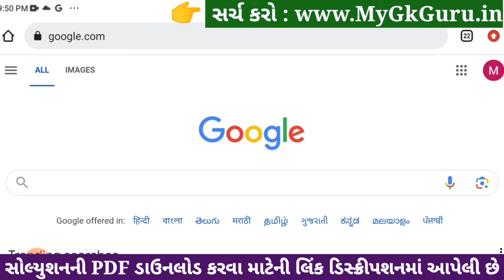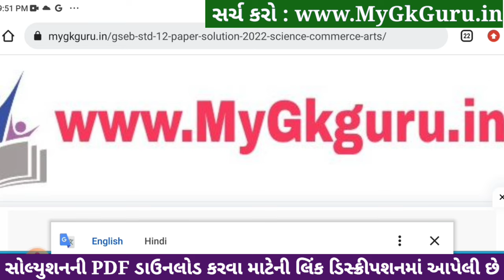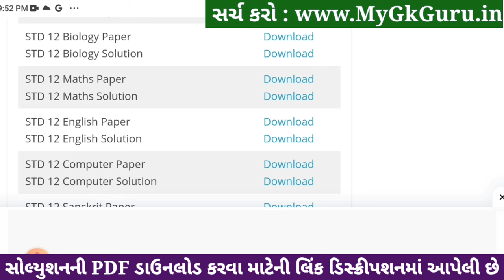Std 12 biology ekam kasoti paper solution december 2023, std 12 biology ekam kasoti solution 2023